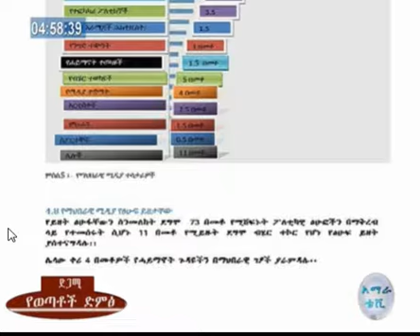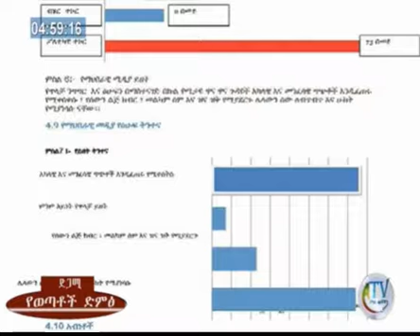social media in Ethiopia with Ayele Addis 8